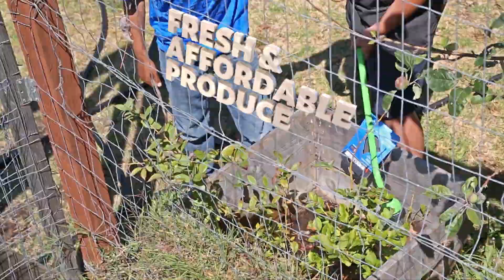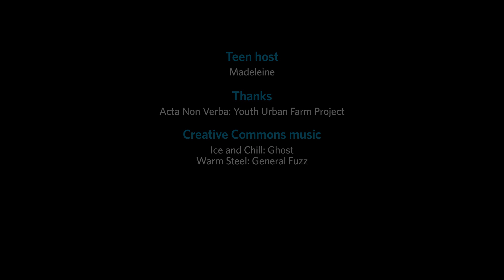Urban Farming - How Our Cities Can Grow Local, Affordable Food | California Academy of Sciences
Did you know that 23 million Americans currently don't have access to grocery stores? Learn how young people are designing creative solutions to give more people access to fresh and healthy foods and combat food deserts in our communities.